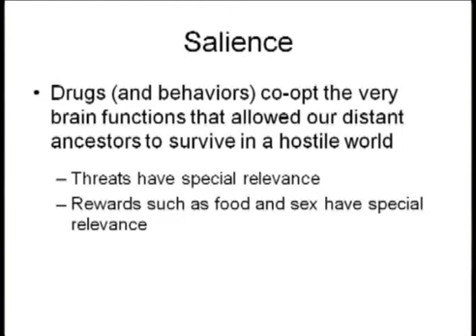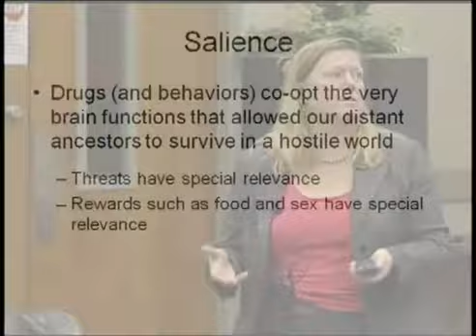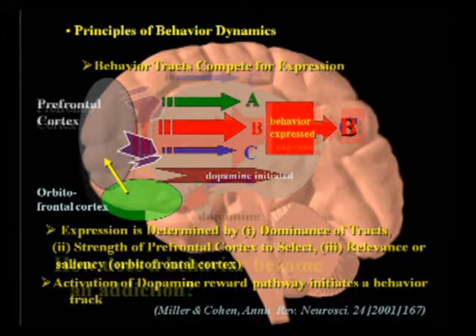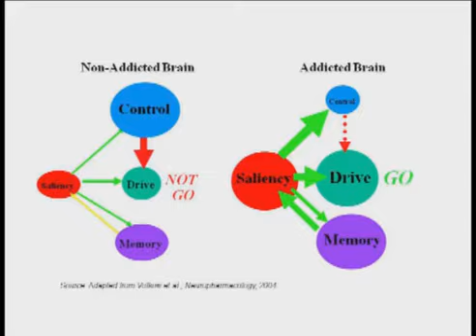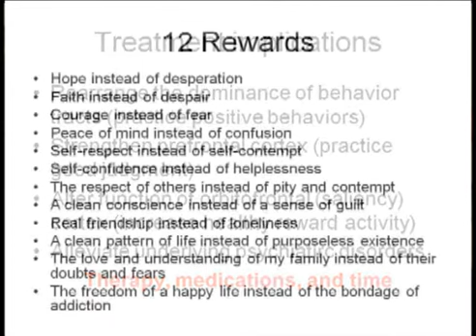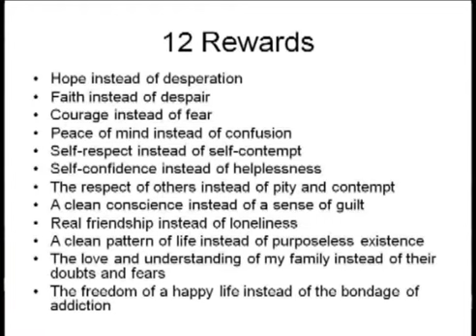Addiction and the Brain - Part 4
Addiction (substance dependence) is a complex physical, emotional, and spiritual phenomenon. The brain is the primary target for substances of abuse and dependence. Understanding the structure and function of the brain is key to developing new therapies and medication. Katie McQueen, MD, is a nationally recognized expert in the field of addiction medicine. For this video, Dr. McQueen discusses the following: the role of salience, memory, cravings, and how a behavior becomes an addiction.